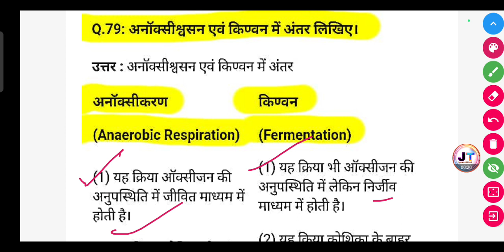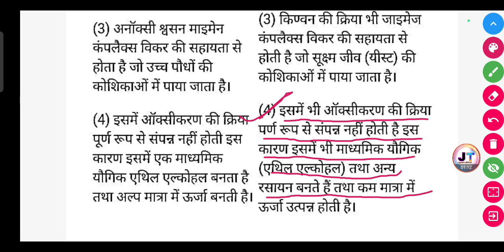अनॉक्सीश्वसन एवं किण्वन में अंतर लिखिए।